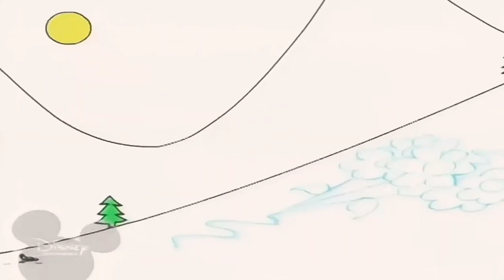20:00 28.09.23 Bruno The Great (5)